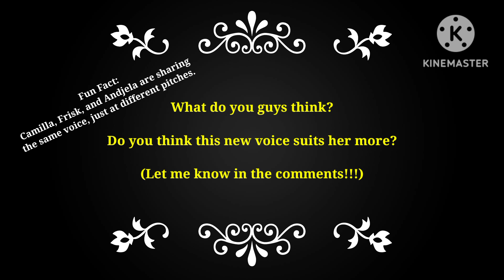Comparing Camilla's old TTS voice to her new one. (READ DESC.)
The new voice in my opinion, actually sounds better than the original! Here's why, since Uberduck.ai got that bad update, I decided to use another tts program, and I tried out Camilla, Frisk, and Andjela's voices on there.

 Camilla is one of the examples shown here, SO I'm letting you guys have your personal opinion on this, and it sounds TOO realistic!!!

(Let me know what you guys think about this new voice in the comments below.)